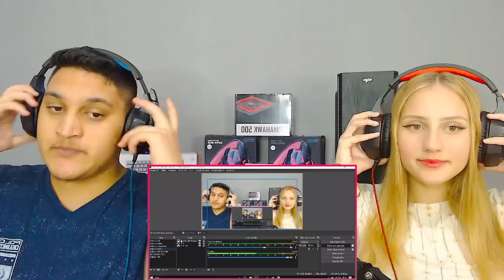REACT EM CASAL - VALE A PENA SER O MAIS FORTE? | JUJUTSU KAISEN (AizeN)